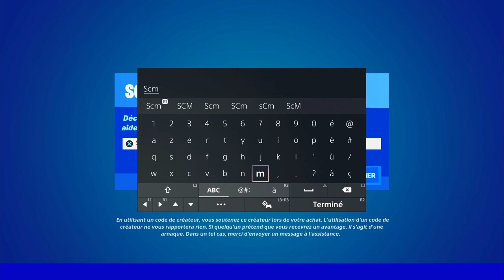DÉTRUIRE DES OBJETS A D'ANCIENS AVANT POSTES DE L'IO FORTNITE, EMPLACEMENT AVANT POSTE IO FORTNITE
▬▬▬▬▬▬▬ • BIENVENUE 😍 • ▬▬▬▬▬▬▬

▬▬▬▬▬▬▬ • PARTENAIRES 💪 • ▬▬▬▬▬▬▬

👉StealthGamer:
"SOISCOOLMEC"
"STRIKESOISCOOL"

TikTok "SoisCoolMecYTB"
👻Snapchat "soiscoolmec"

.▬▬▬▬▬▬▬ • TOP DON 💰 • ▬▬▬▬▬▬▬

▬▬▬▬▬▬▬ • MUSIQUE OUTRO 🎵 • ▬▬▬▬▬▬▬